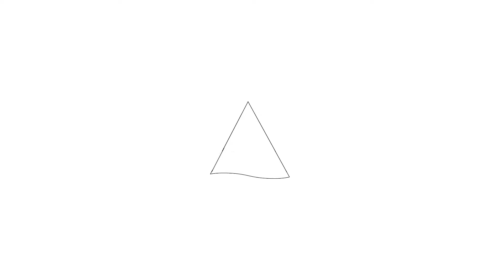Te koop: Hoge Horn 25, Zaandam - Hoekstra en van Eck makelaars - Méér makelaar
Aan- en verkoopbemiddeling:

*Bedrijfsonroerendgoed
*Onafhankelijk hypotheekadvies
*Verzekeringen